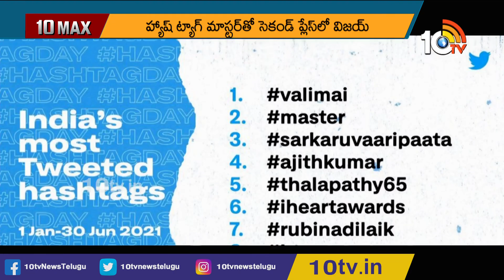స్టార్ హీరోలను లైన్‌లో పెట్టిన పూజా‌హెగ్డే | పెళ్లి పీటలెక్కుతున్న కార్తికేయ 10MAX Full Episode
స్టార్ హీరోలను లైన్‌లో పెట్టిన పూజా‌హెగ్డే | పెళ్లి పీటలెక్కుతున్న కార్తికేయ   10MAX Full Episode | 10TVEntertainment

10tv News Channel Owned by Spoorthi Communications Private Limited. 10Tv is one of the leading News channels which the delivers National and International And Regional News Streaming 24/7.10Tv has its wings spread all over the world to deliver the trustful news.Channel Dedicated to GeneralNews, LiveReports, Breaking News, Sports News, Weather News, Entertainments, BusinessUpdates, Big Debates,Exclusive Interviews etc.